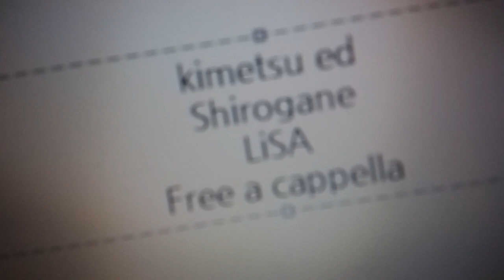鬼滅の刃 無限列車編 ED - 白銀 - LiSA Free a cappella フリーアカペラ